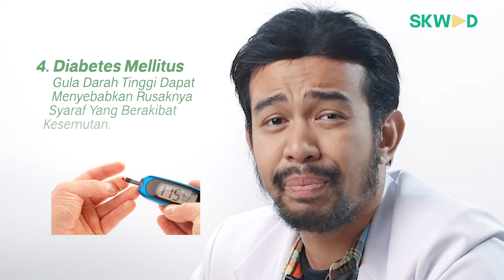Tangan Dan Kaki Sering Kesemutan, Ternyata Ini Penyebabnya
Pasti kamu pernah kan merasakan kesemutan? Biasanya kesemutan ini bersifat sementara. Tapi jika kesemutan ini berlangsung lama, maka bisa saja adanya indikasi penyakit. Nah apa sih yang menyebabkan kesemutan ini ?

Yuk simak penjelasan Dokter Yudhish Herlambang , apa sih yang menyebabkan kesemutan ini.

🔹 Untuk kalian yang suka Travelling, tonton video-video panduan wisata di channel NOMTRIP

🔹 Video-Video lucu, sketsa, parodi dan juga Social Experiments di SKWAD FUN